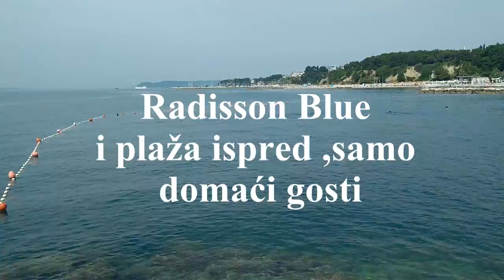SPLIT/RADISSON BLUE HOTEL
Samo domaći gosti , čisto more , bez gužve, najbolje vrijeme za kupanje 20.6-5.7